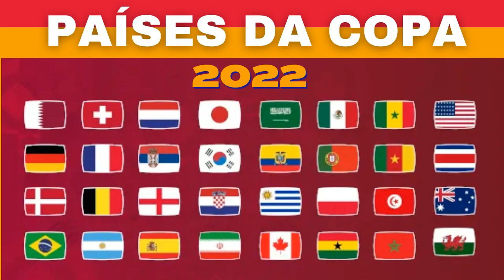JOGOS COPA 2022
BANDEIRAS DOS PAÍSES E GRUPO DE CADA SELEÇÃO

VÍDEOS RELIGIOSOS, CONTEÚDO CATÓLICO, TEOLOGIA, FILOSOFIA, HISTÓRIA, ORAÇÃO